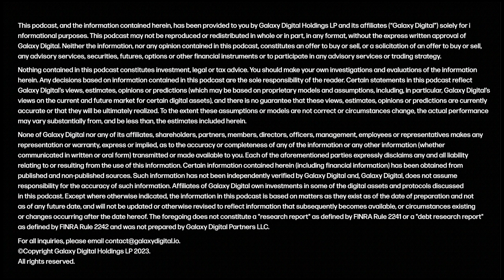Dan Held on Bitcoin History & Culture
Alex sits down with Dan Held, longtime Bitcoin advocate, to discuss the history of bitcoin and bitcoin markets, and evolutions in bitcoin culture. Alex also talks with Beimnet Abebe (Galaxy Trading) about markets and the Fed’s rate hike decision.

This episode was recorded on May 3, 2023.

0:00 Intro
1:39 Trading Takes with Beimnet
14:43 Dan Held